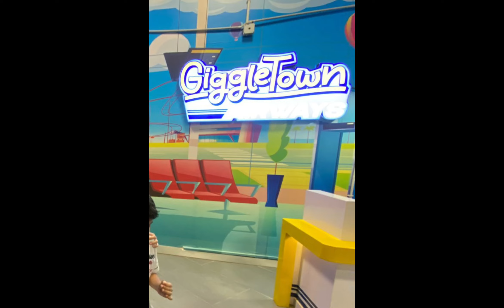my trip to giggle town ☺️😊